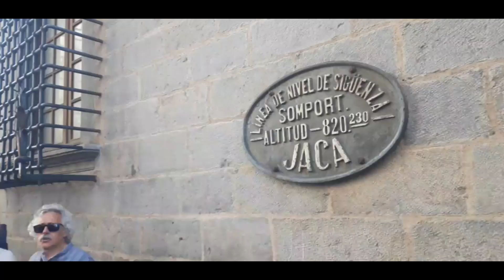20250510 Marcha a Canal Roya - Manifestación Jaca